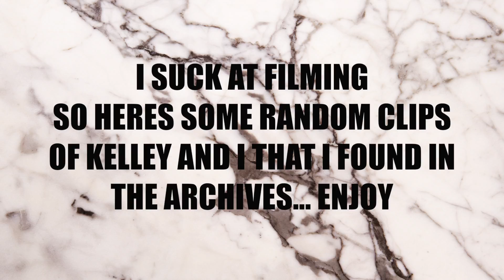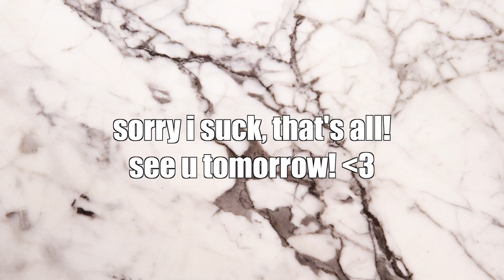VLOGMAS DAY 15 / FUN @ DAVE AND BUSTERS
sorry i suck at remembering to vlog lol, shoot me

Hi I’m Jazz and HAPPY  VLOGMAS!

Day filmed: December 15th

Enter this code on Poshmark for $5 free credit: HWEMN

Follow me on all things social media! Let’s be friends!